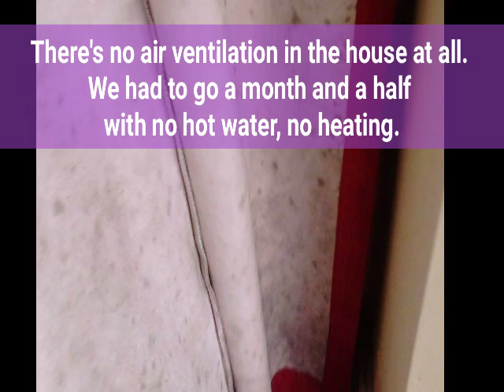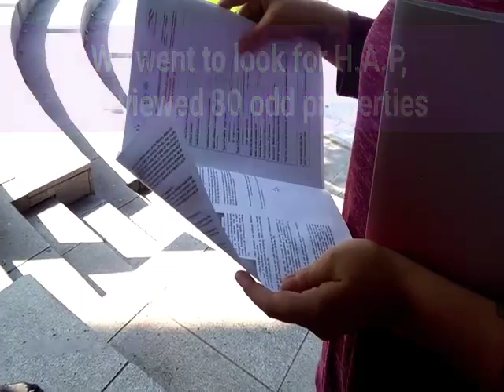Voices from the Crisis: "They're breaking people in every way possible."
A young family based in South Dublin talk about trying to navigate services while dealing with severe mental health issues.